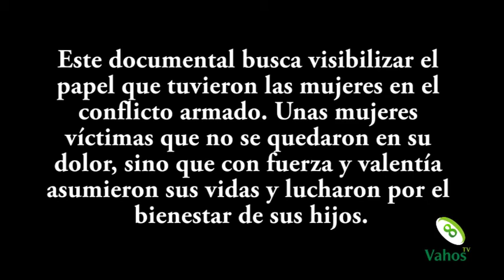Guerreras de amor